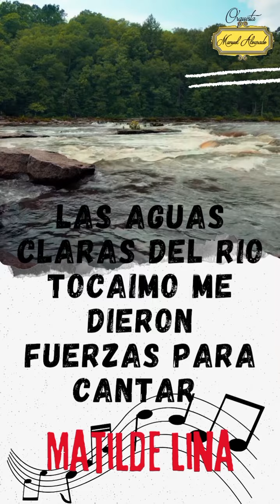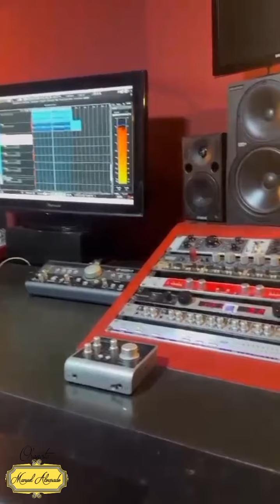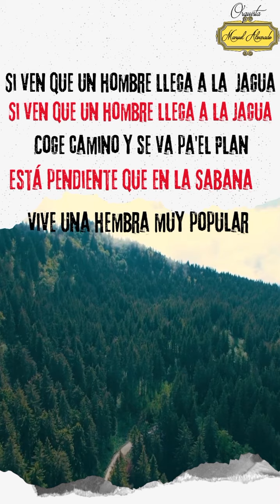MAITILDE LINA-VALLENATO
Nos complacemos en presentar Matilde Lina, inspirado en los versos del Maestro Leandro Díaz y un hermoso arreglo de Osquitar Alvarado Hijo de nuestro Director Director Musical Manuel Alvarado E. Esperamos lo disfruten y sobre todo nos puedan tener dentro de sus fiestas y eventos en toda Colombia y fuera de ella. Contamos con 68 años de trayectoria.
Facebook: Orquesta Manuel Alvarado 1955 y nuestra fanpage como Orquesta Manuel Alvarado

Manuel Alvarado E: Director
Osquitar Alvarado: Productor-Arreglo-Piano (instagram @osquitaralvarado)
Autor: Leandro Diaz

Agradecimientos especiales:
Cantante Invitado de la Billos Caracas boys de Amable Frómeta:
Juan Pablo Márquez :Instagram @juanpablomarquez1
Bass:John Sanchez : instagram  @johnsanchezmusic
Saxos: Armando Valladares:
Carlos Parada:
Saxo Barítono: Alberto Rey
Trompetas: Luis Jauregui Urbina
Trombones:Jhony Moreno
Percusión:Alex Obregón Mustafa

Grabado en wavestudiodc Bogotá D.C (Osquitar Alvarado)
Arte sonido y producciones-Bogotá D.C.(Deiby Jaimes)
La Guardia Estudio, Cúcuta N.D.S (Mario Navas )
VillaCuaProductions: Pamplona N.D.S
Edición de vídeo: Maliand producciones, Medellín-Antioquia.